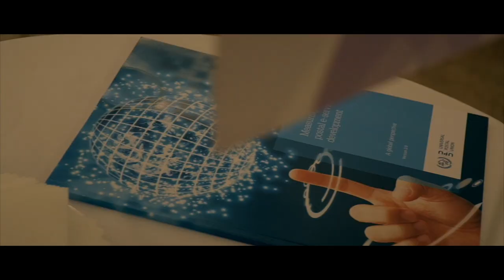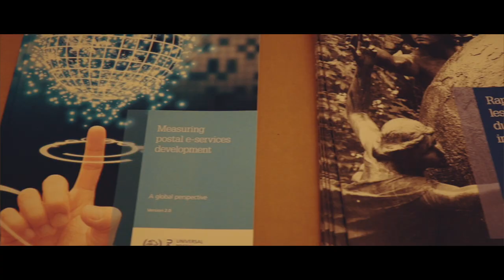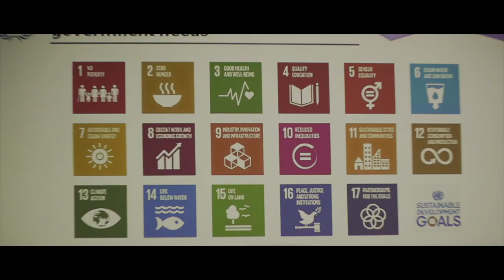UPU World CEO Forum Moscow 2017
The Universal Postal Union is organizing a World CEO Forum for postal chief executives to discuss opportunities that the industry can leverage to build a strong and vibrant Post for the future.

Under the theme "Leading multidimensional growth: The hows and whys of postal strategy", the forum will be held in Moscow, Russia, between 17-19 September 2017, and hosted by the Russian Post.